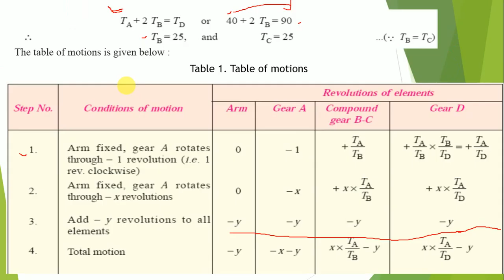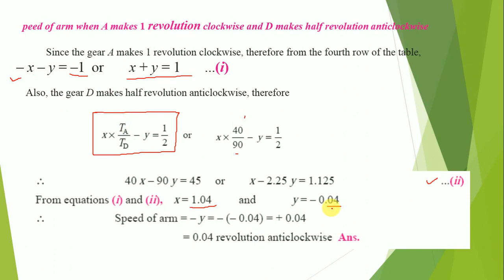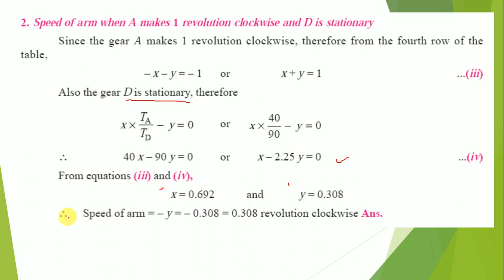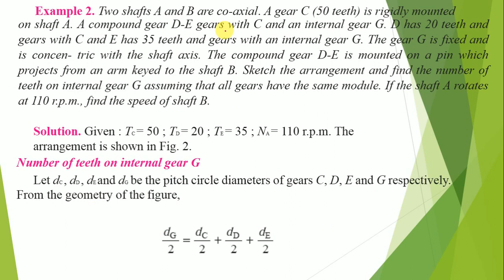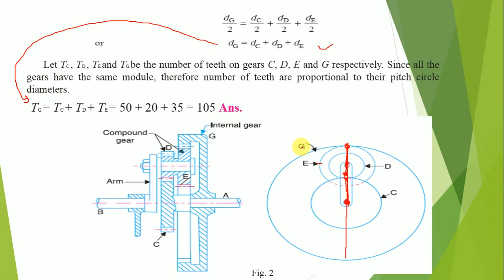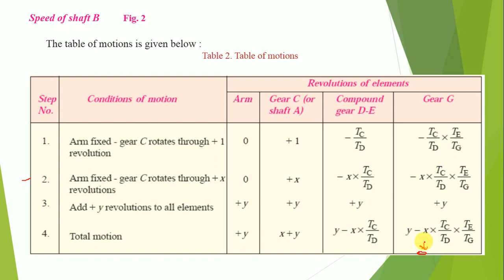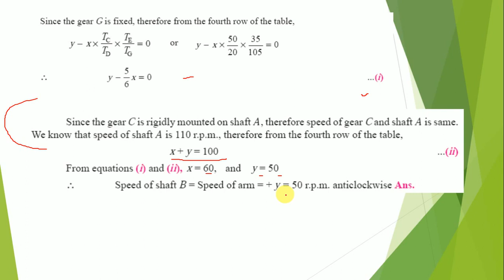NUMERICAL PROBLEM OF EPICYCLIC GEAR TRAIN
Subject - Theory of machine
Topic  -   NUMERICAL PROBLEM OF EPICYCLIC GEAR TRAIN  | Lecture 27
Faculty - Sandeep kumar